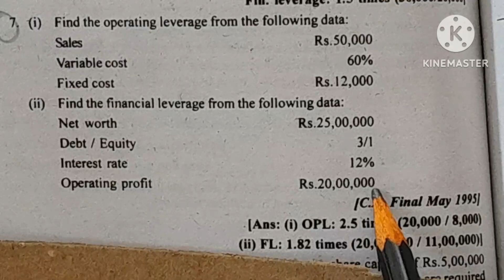leverages ex.7/operating leverages and financial leverages/financial management/contribution/EBIT